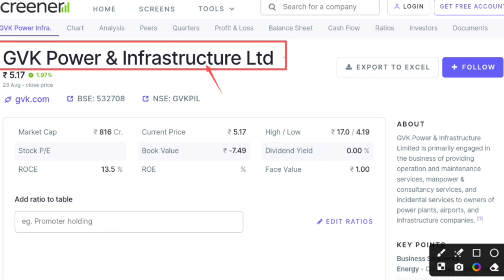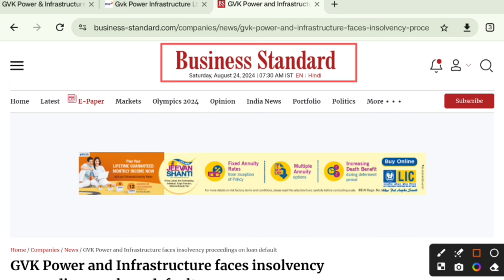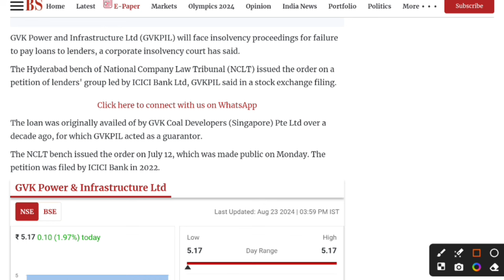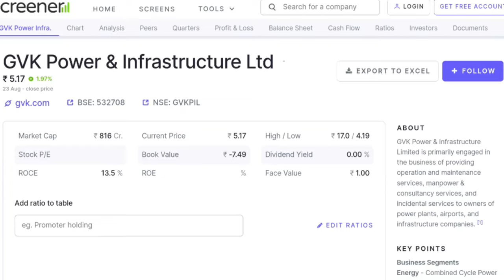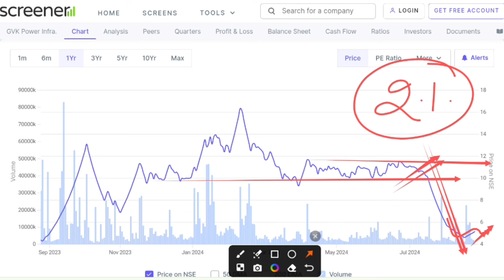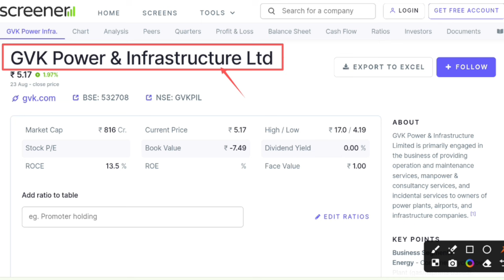Gkv share latest news । Gvk power & infrastructure ltd latest news ! Why Gvk power falling ?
Under this video you will know why GVK power share falling and when it will be rise along with it's NCLT dispute and resolution.

Hash Tags -

Hash Tags -

Please Note:-